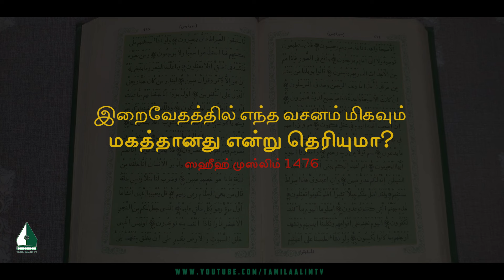இறைவேதத்தில் எந்த வசனம் மிகவும் மகத்தானது என்று தெரியுமா? | Tamil Aalim Tv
இறைவேதத்தில் எந்த வசனம் மிகவும் மகத்தானது என்று தெரியுமா?